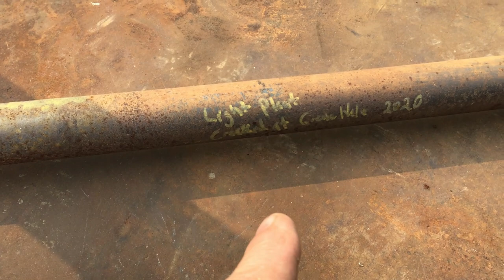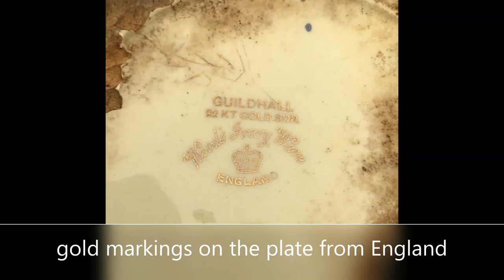Magic Welds on Cracked Axle Spindle June 12 2023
a little easy welds on the crack then it turns out we built a hoverboard for the mini Hoe to get moved around by. oh well having fun at the end of the world. Never Give Up as an ebook being free from june 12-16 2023, please enjoy. thansk

this is a daily updated channel from the Kingdom in Northern Manitoba Canada where every day is a struggle to survive in the new world we now live in. the life style of recycling and living with no money is what the Kingdom has been all about for the last 26 years. we have been doing it long before it became a cool lifestyle.  thansk